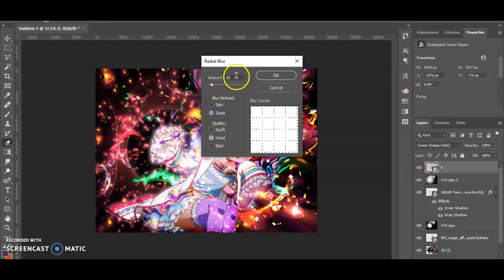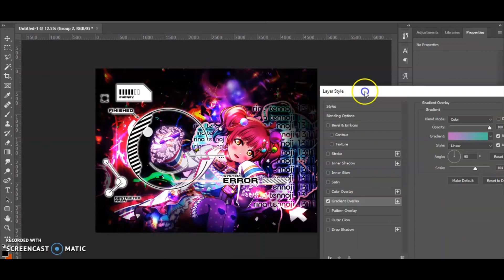SPEED EDIT by Aki 秋 - Tennoji Rina [131123]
Happy Birthday Rina! I love her entire character so much. Relatable, adorable, and precious. I haven't done the C4D style in a while, so since it's the digital girl, I thought I'd take up the opportunity to try it again.

🎵 TRACK:
Doki Pipo ☆ Emotion (Tennoji Rina)